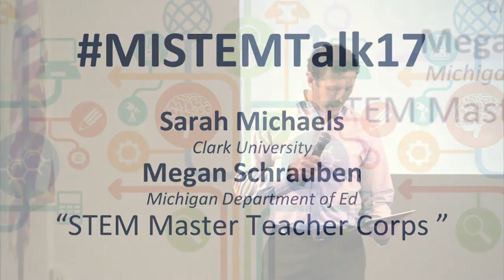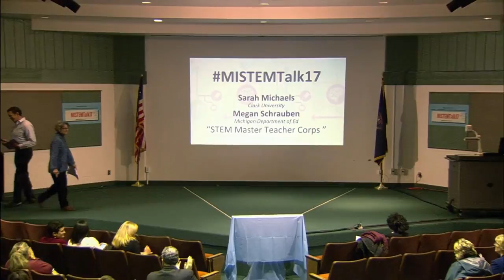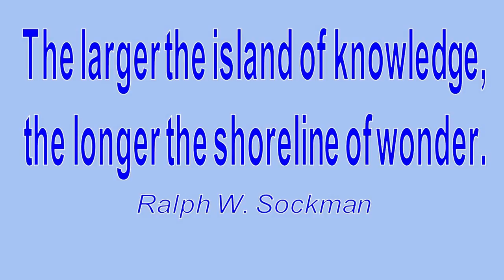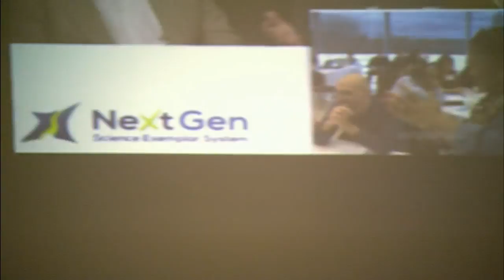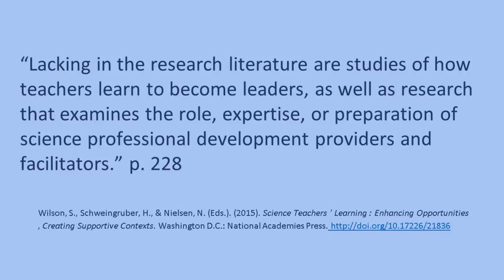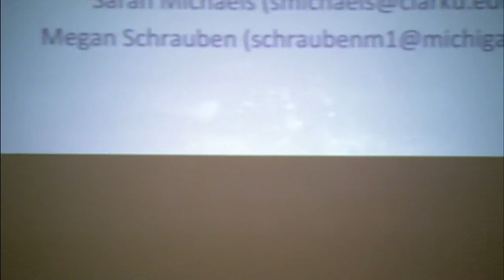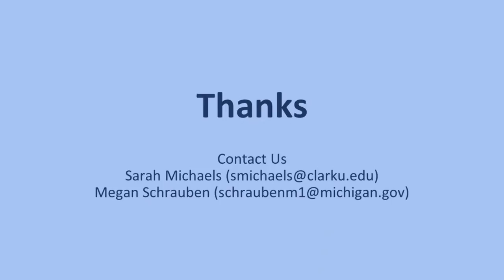Michaels and Schrauben: STEM Master Teacher Corps